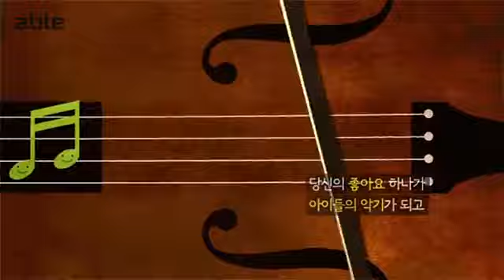[현대증권] able 나눔 캠페인